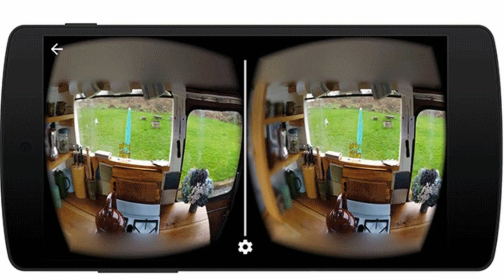ABOUT VIRTUAL REALITY TECHNOLOGY | TENTANG TEKNOLOGY VIRTUAL REALITY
In this video I am Gonna Tell You About Virtual Reality Technology.
In this channel i will make videos about tech.